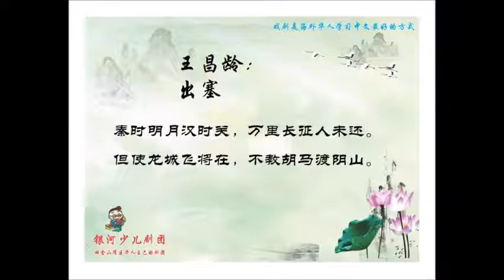10、王昌龄：出塞